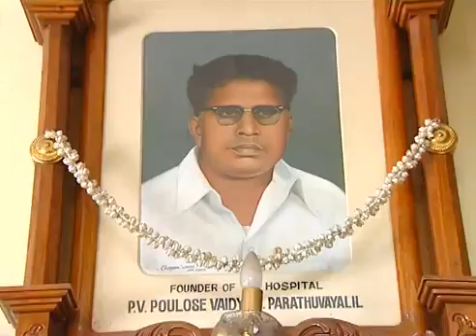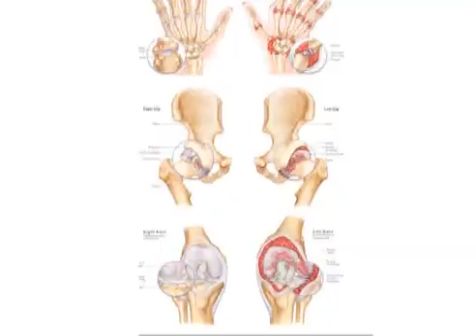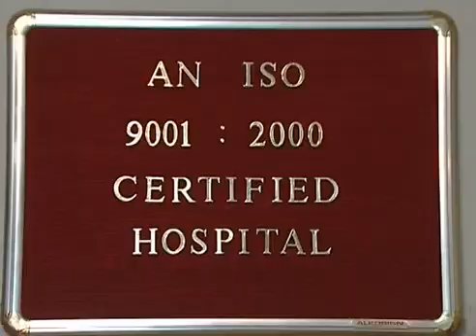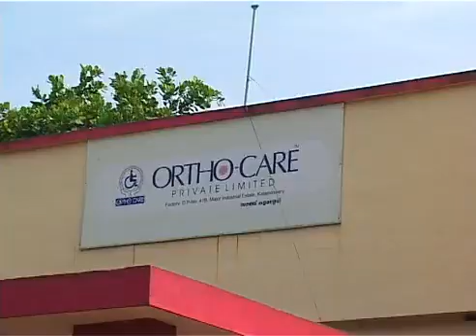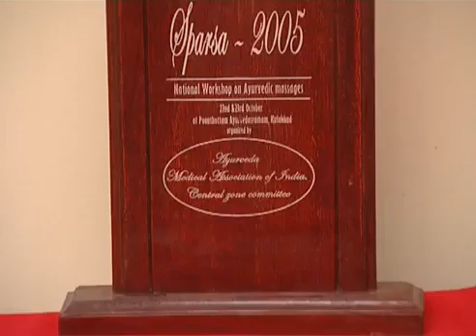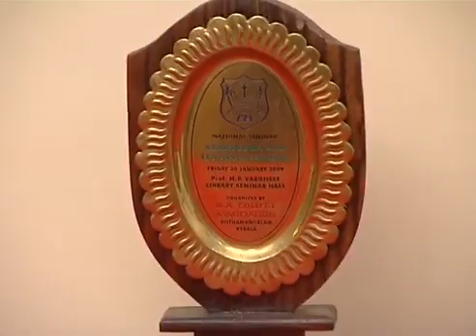Dr. Pathrose Parathuvayalil, CMD Dr. Pathrose Parathuvayalil Group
Dr. Pathrose Parathuvayalil is an Ayurveda Physician and health care entrepreneur hailing from Kerala, India. He is the Chairman and Managing Director of Dr. Pathrose Parathuvayalil Group (PPG) of Concerns which owns Parathuvayalil Hospital & Orthopaedic Centre, Pam Labs India Healthcare Pvt. Ltd, Ortho Care Products Pvt. Ltd, In-Shape Elastic Abdominal Binder and Herbix India Marketing.
Dr. Pathrose was born into Parathuvayalil family who were traditional Ayurveda practitioners. Inspired by his own heritage, Dr. Pathrose joined Govt. Ayurveda College, Thiruvananthapuram and he secured First Rank in Kerala University for Bachelor of Ayurvedic Medicine in the year 1970. Later he did his post-graduation in Kayachiktsa and Marmachikitsa (General Medicine and Orthopedics in Ayurveda) from the same college. Dr. Pathrose owns the first Post Graduate Degree in Ayurveda Medicine in Kerala.

After his post-graduation, Dr. Pathrose took charge of Parathuvayalil Ayurveda Hospital which was founded by his father Late Sri. PV Poulose Vaidhyan in 1955 with 4 inpatient rooms at Keezhillam. Under Dr. Pathrose's leadership this hospital became the first ISO 9001:2000 certified Ayurveda Hospital in India. Later he developed a separate entity for manufacturing Ayurveda medicines under WHO GMP standards and Pam Labs India Healthcare Pvt. Ltd. Ortho Care Products Pvt. Ltd, another subsidiary of the group manufactures industry leading 'Action Crepe' crepe bandages that conform to British Pharmacopeia standards of elasticity, porosity and weight per unit area. In- Shape Elastic Abdominal Binder, the latest offering from the group is synonymous to abdominal binders in Indian market today. Dr. Pathrose also chairs Herbix India Marketing, the entity which distributes the products from the group globally.

Location: 10/570, Parathuvayalil, Rayamangalam, Keezhillam P.O, Perumbavoor, Kochi, India, Kerala